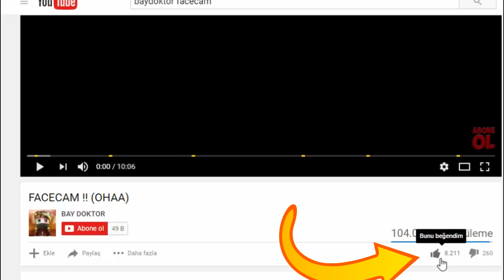MOD KURULUMUNA SON !! (BADLİON CLİENT) - MİNECRAFT SKYWARS